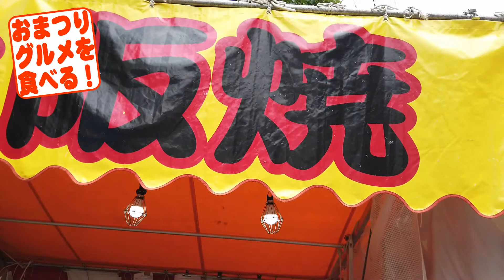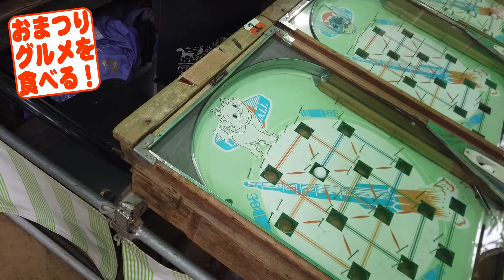【おまつりグルメ】おまつりは楽しい！何食べようかなー？【北海道】『アソビヤチャンネルから引っ越し』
札幌最大のおまつり「北海道神宮例大祭」に行ってきました！
あー幸せだった！楽しかった！！
みなさんの街のお祭りはどんな感じですか？
って、楽しいに決まってるよねーーー！！
ぜひぜひ、一緒におまつりに遊びに行った感じで